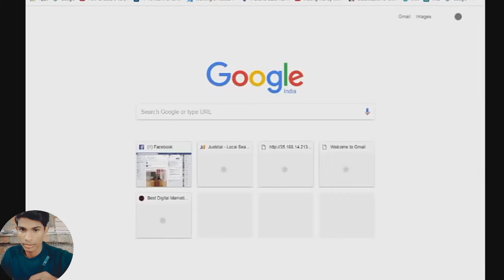अगर आपके घर बनते हैं चूल्हे पर खाना तो आप कमा सकते हैं लाखों रुपए🔥|Struggle Is Life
नमस्कार दोस्तों स्वागत है आपका अपने Youtube Channel 📗📗Struggle Is Life📗📗 मे दोस्तों इस चैनल पर प्रतिदिन आपको नई नई (Amezing Fact)जानकारी(Knowledge) मिलती है मनोरंजन (Entertaining) तथा उत्प्रेरक videos मिलती है जिसे आप देखकर आप अपने जीवन में नई नई बहुत कुछ सीख सकते हैं जिससे आपका भी जानकारी(Knowledge) बढ़ती है तथा अपने सपने को साकार कर सकते हैं यह हमाराOfficial Youtube Channel नहीं है यह हमारा चैनल Amezing Fact सिर्फ कुछ ना कुछ सिखाने के लिए है

अगर आपको हमारी videos पसंद आती है तो ऐसे ही videos देखने के लिए हमारे channel को subscriber और वीडियो को लाइक करें और साथ में शेयर भी करें और कमेंट करके बताएं कि हमारी videos आपको कैसी लगती है

Your Querise :-

Fact videos
Knowledgefull videos
shorts videos
youtube shorts video
motivation video

Subodh Kumar
From-Gaya In (india) Struggle Is Life